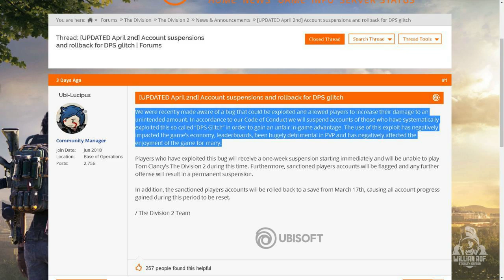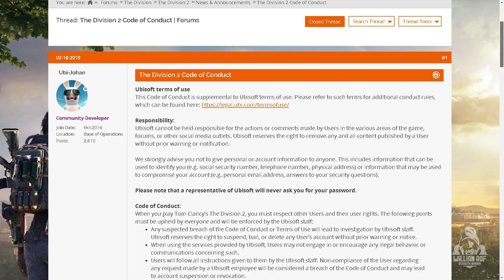Ghost Recon Breakpoint e os Glitches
Fala Pessoal! Hoje vou falar sobre os glitches que tem aparecido em Ghost Recon Breakpoint e as consequências por usá-los. Vários players foram banidos em The Divsion 2 por sar o Glitch de DPS. Pode acontecer banimentos em ghost recon Breakpoint Bora ver?

PSN: willianrof